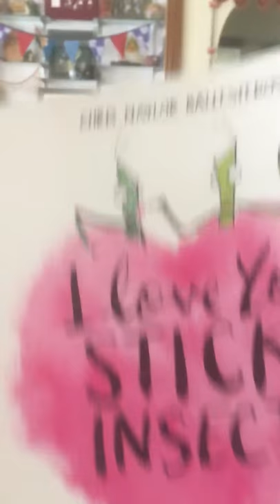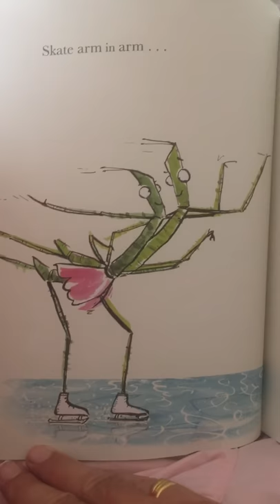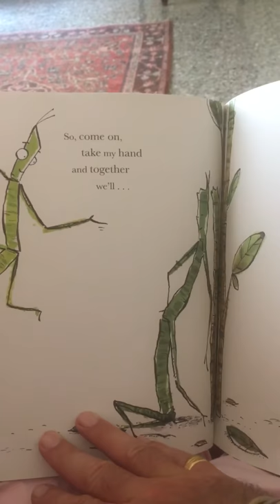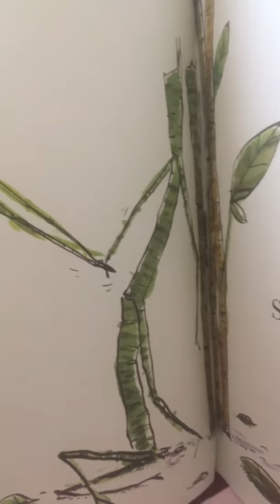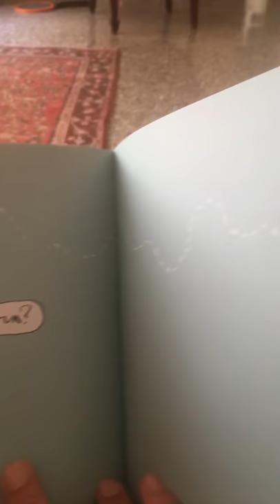Stick Insect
Story reading